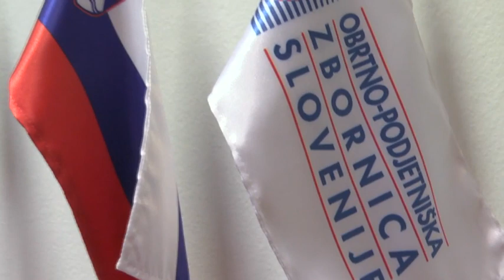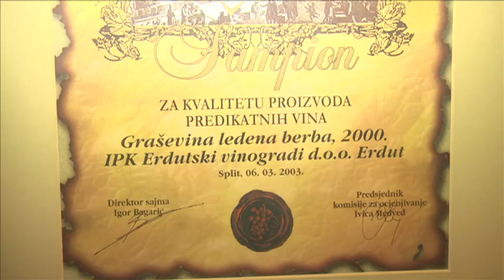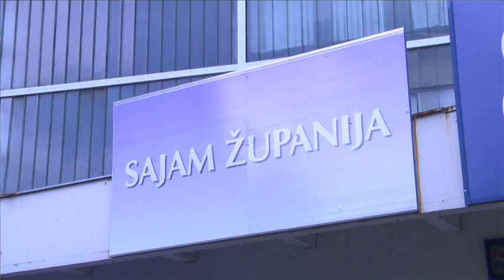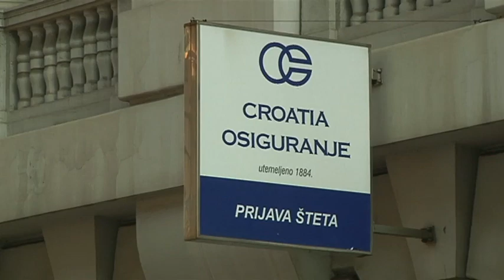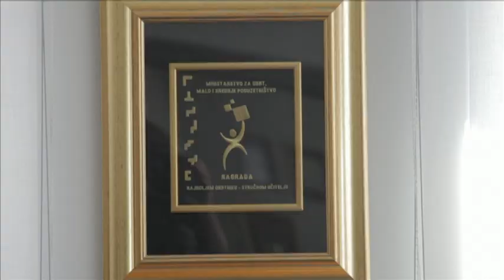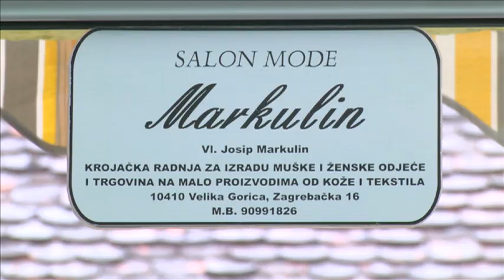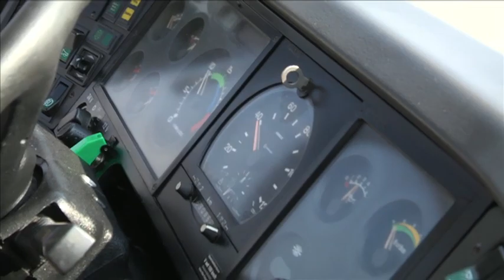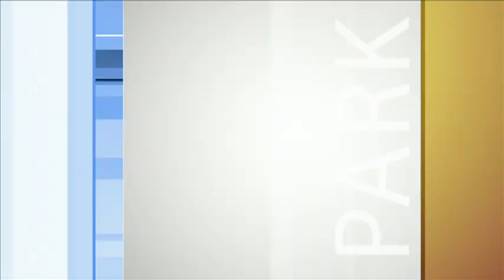Obrtnik i Partner - 22.9.2012.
TV emisija "Obrtnik i partner", svake subote na HTV 2, donosi aktualne teme o obrtništvu, kao i ponudu partnera programa Obrtnik i Partner.

Prilozi:
- Koje se prilike hrvatskim obrtnicima otvaraju na kineskom tržištu? 01:22
(Erdutski vinogradi)
- Sajam županija "SVI ZAJEDNO HRVATSKO NAJ" (06:38)
- Proizvodni obrt "Metalik" 10:00
- Obrt "Ravlić" 13:48
- Kako nastaju prirodni sokovi? (17:20)
- Krojački obrt "Markulin" 19:45
- Koje pogodnosti nosi nova kartica u suradnji slovenske i hrvatske obrtničke komore?